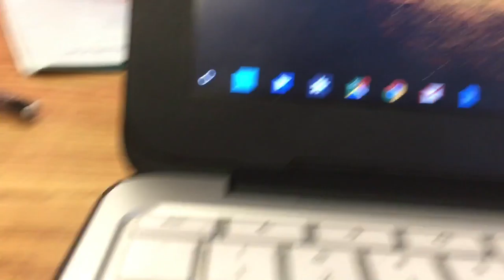GoGLe_DoCz Tutorial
Also recorded by Mr.Pooch